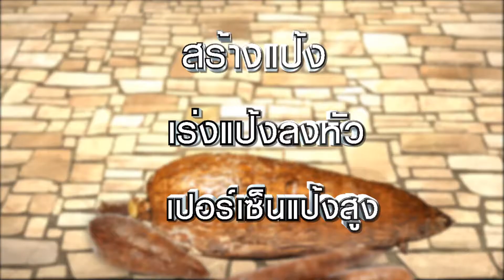ปัญหาด้านการเกษตร Ep.4 1/3 (เกษตรแม็กซาโก้)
ติดตามรายการดูดีมีสาระกับแม็กซาโก้ 2 เก๋าเขย่าทุ่ง
ทางช่องเกษตรแม็กซาโก้ทีวี กดหมายเลข 139
ทุกวันจันทร์ - อาทิตย์ ตั้งแต่เวลา 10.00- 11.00 น.